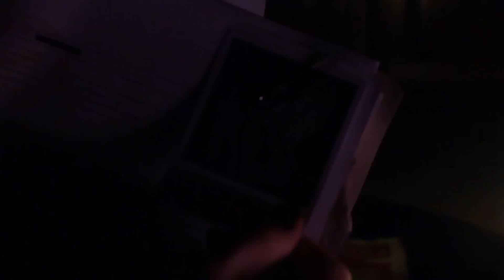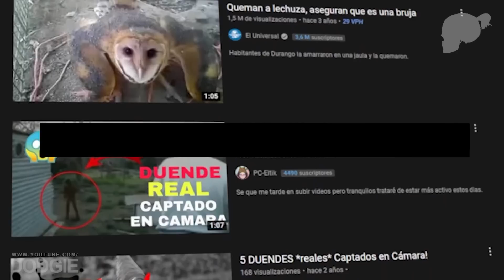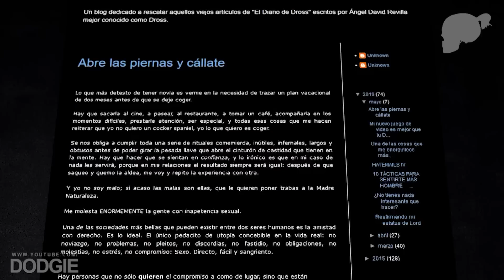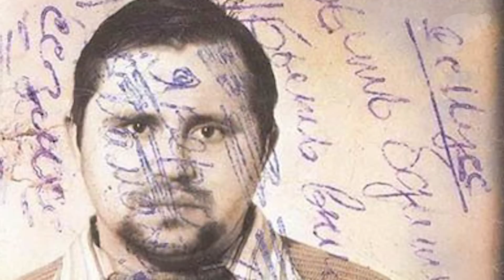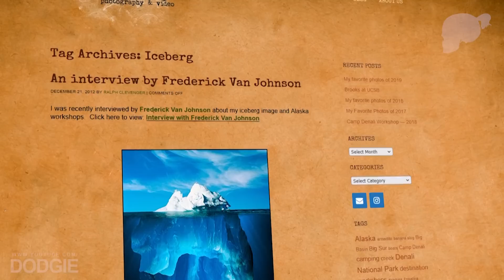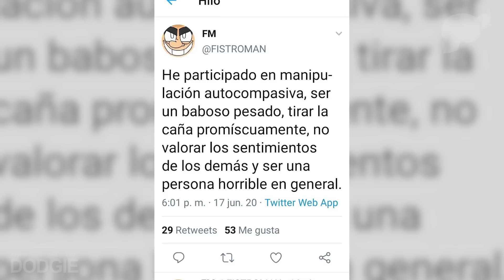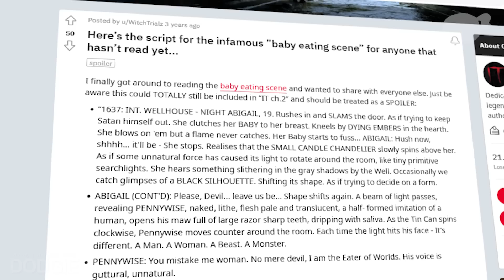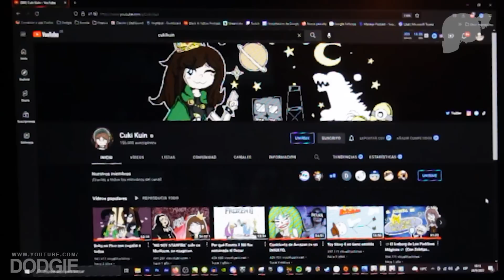La CHICA que OBSESIONÓ a todo 4CHAN | Punto Cero Vol. 2 | Nivel 1 [Parte 2] (feat. @Gonzma )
Bienvenidos a Punto Cero, Volumen dos.
En esta ocasión, hemos juntado a 22 de los principales creadores de contenido dedicados a la comunidad a la cual pertenecemos, uniéndolos para formar parte de un evento de magnitudes astronómicas. En esta ocasión, abordaremos un aisberg enorme de 11 niveles con misterios, curiosidades, eventos extraordinarios y anomalías tanto del mundo que habitamos, como del internet que navegamos. Estos niveles presentarán temas de videojuegos, lost media, entre muchos otros.

La chica que OBSESIONÓ a todo 4CHAN
La chica que OBSESIONÓ a todo 4CHAN | Punto Cero Vol. 2 | Nivel 1 [Parte 2]